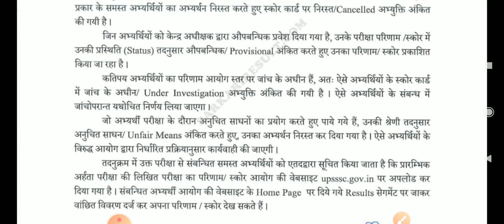UPSSSC PET 2021 RESULT AND SCORE CARD RELEASED OFFICIAL NOTICE रिजल्ट आ गया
upsssc pet 2021 official update
upsssc pet latest update news
pet 2021 result official notice